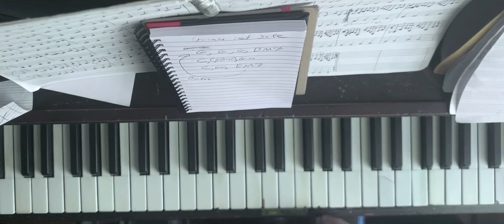"Christmas Isn't Safe for Animals" - of Montreal (Piano Cover)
happy chrimbo

Track 13 on "If He Is Protecting Our Nation, Then Who Will Protect Big Oil, Our Children?" By of Montreal